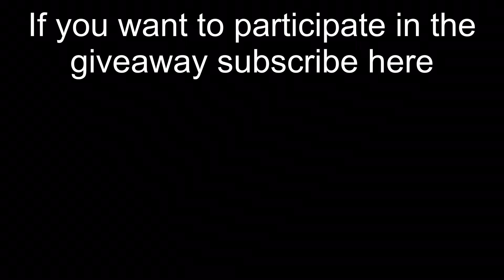Ayy Macarena🍾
-- Misiune -- ❤35 likes❤?!Stiu ca putem

                         $ Informatii $

-- Citi ani am??? -- 15 ani

-- Fac promovari -- Nu!(doar daca DACA imi faci un intro cu Cinema4D/Avatar/Banner)

-- Locație -- Moldova

-- Cu ce filmez? -- Du recorder/iOS Screen Recorder

-- Cu ce editez? -- Power Director Pro/Luma Fusion

-- Pe ce se bazează canalul? -- Critical Ops

-- IGNORE TAGS (thx Surge iOS for tags)